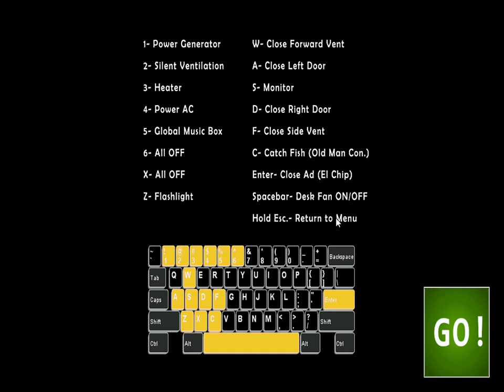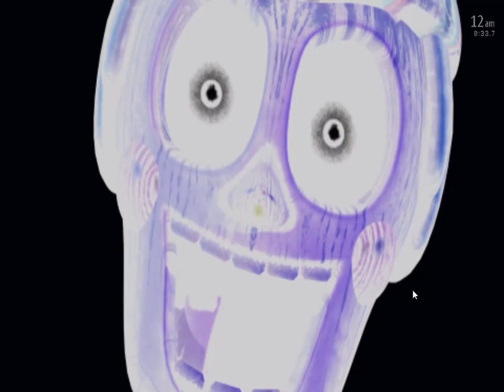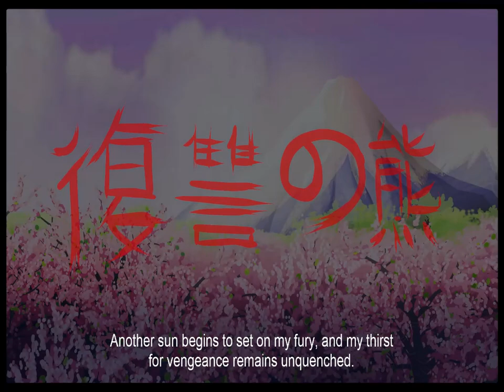custom night scares